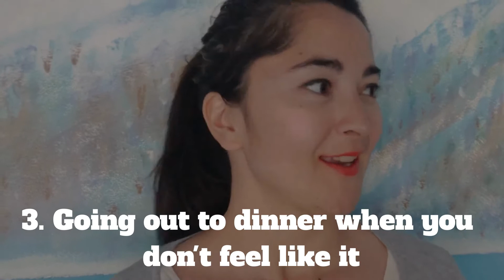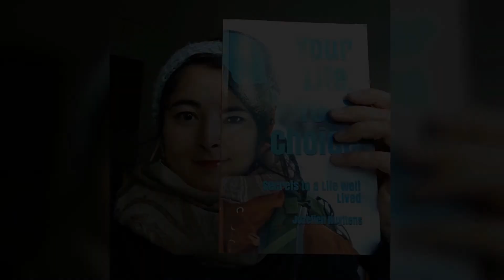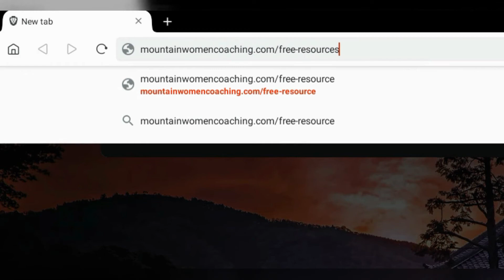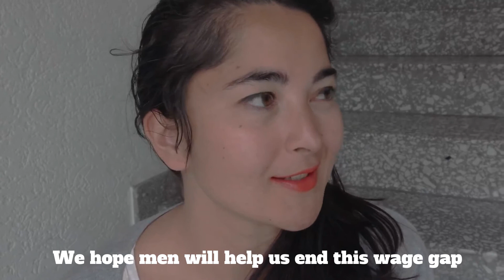😤17 Money Blocks that are holding you back. | Mountain Women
1. Not going to the doctor
2. Spending splurges
3. Going out to dinner when you don't feel like it
4. Eating all the food on your plate
5. Choosing cheap, unhealthy food
6. Buying clothes you don't wear
7. Raiding your savings account when it's not an emergency
8. Postponing renovations
9. Picking fights with your partner about money
10. Working all the bloody time
11. Spending money on your kids while you're walking around ragged out clothes
12. Never going on a holiday by yourself
13. Not asking proper compensation for your goods & services
14. Believing your work isn't good enough
15. Not putting your foot down when negotiating payment
16. Not putting your savings to work
17. Not asking for help

Mountain Women with Jozefien Nuyttens

Find out how rich you are compared to the rest of the world – are you on the global rich list?

Investing always comes with risk. Be aware of that. There are never any guarantees. This is also not a get-rich-quick scheme, I make videos about long term wealth building. This means five-ten-twenty-lifetime years.

If you want one of those, this channel is not for you.